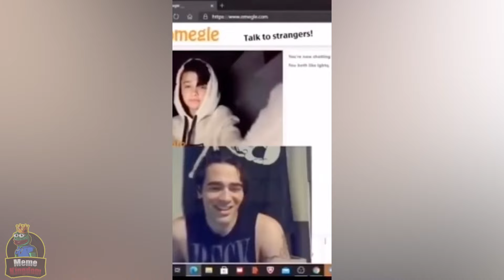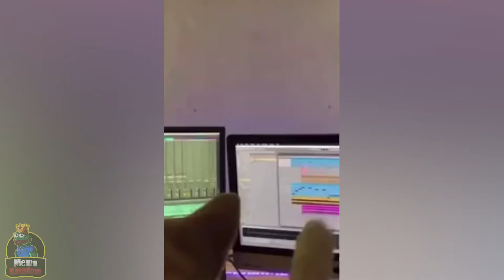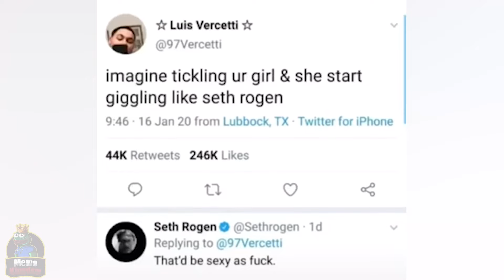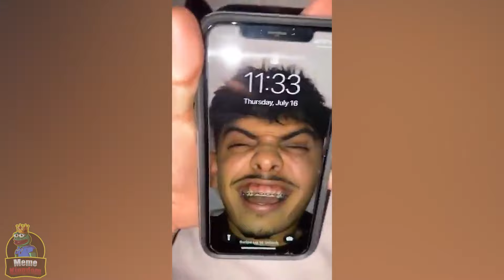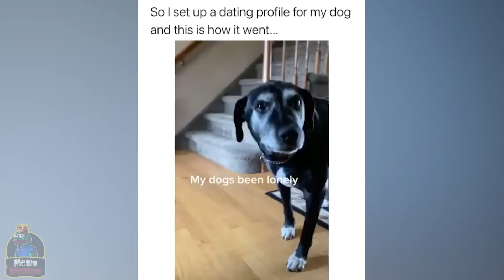UNEXPECTED Videos , Meme Compilation #22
⬇️ Clips Featured in our Video ⬇️
r/unexpected